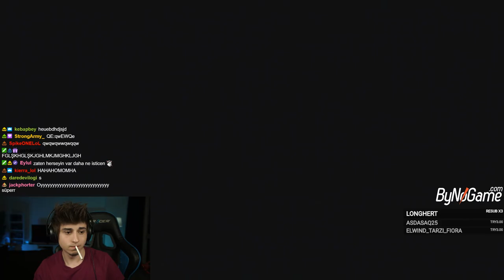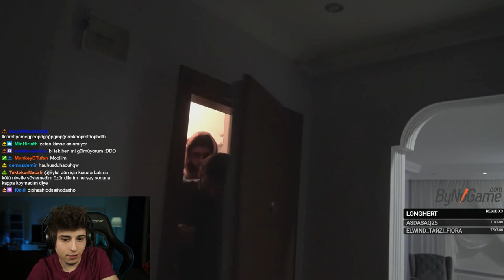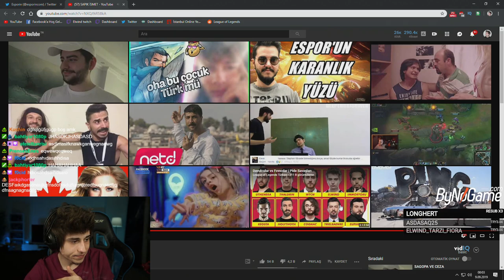Elwind SAPIK İSMET İzliyor